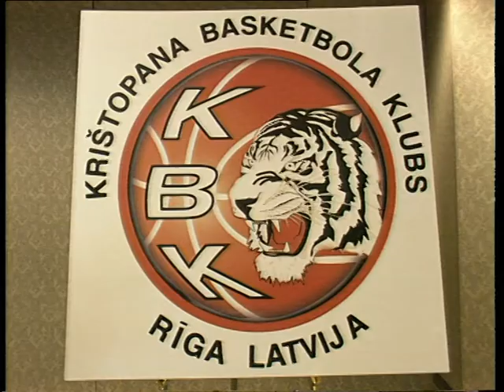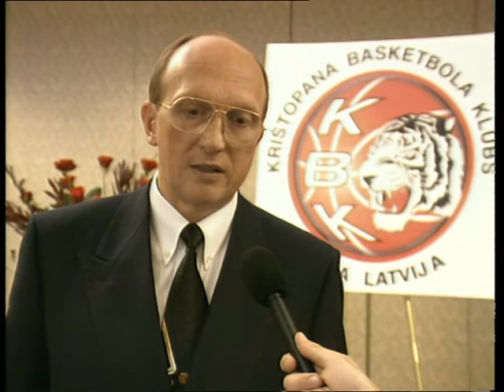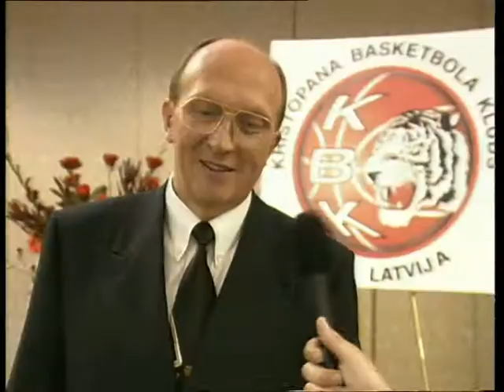ZELTINS UN KBK ATKLASANA.mpg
KBK atklāšana. 1998.